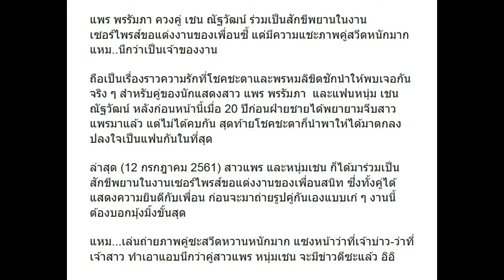แพร-เชน ร่วมงานเซอร์ไพรส์ขอแต่งงาน แต่โชว์สวีตหวาน จนนึกว่าแต่งเอง